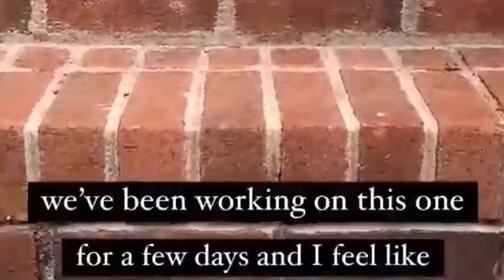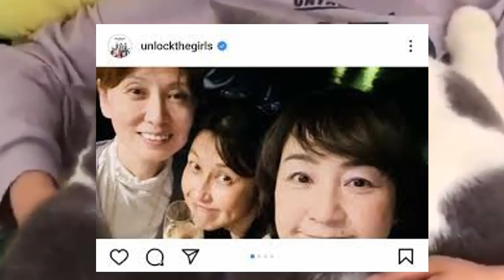岸谷香が”薬漬け”で”生死の境を彷徨い続ける日々”を送っている真相がやばい！